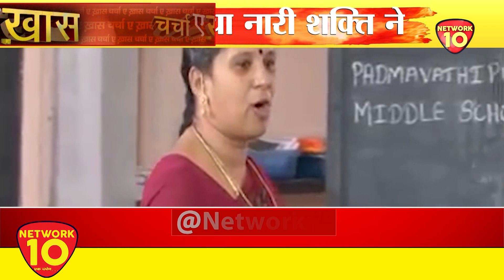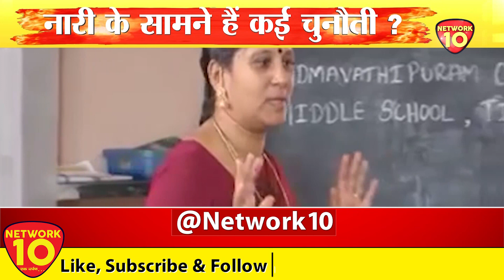Big Debate || चर्चा-ए-खास || उत्तराखंडी नारी || Network10